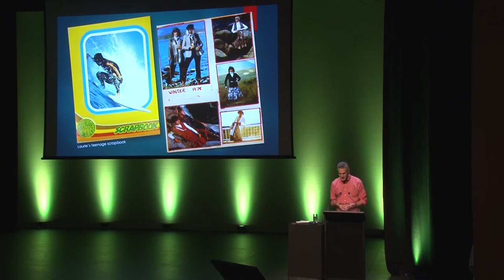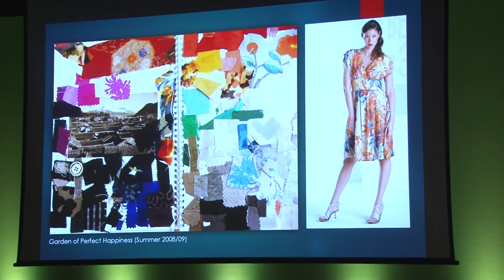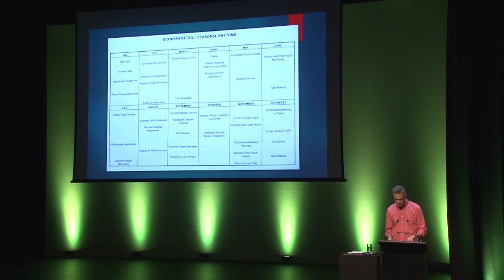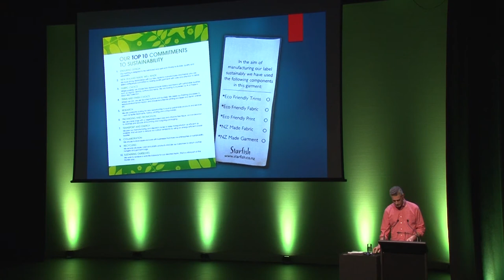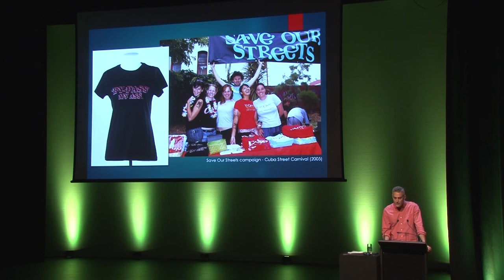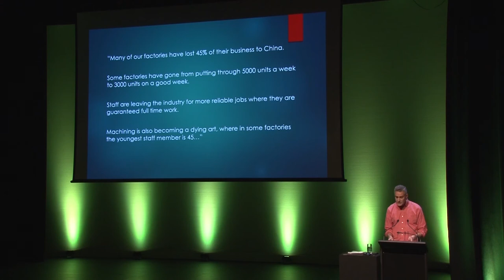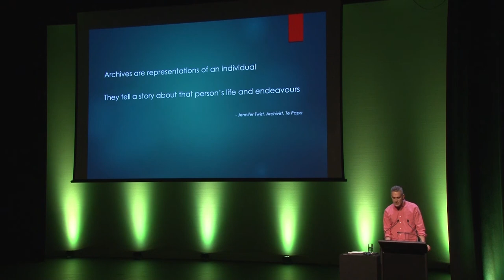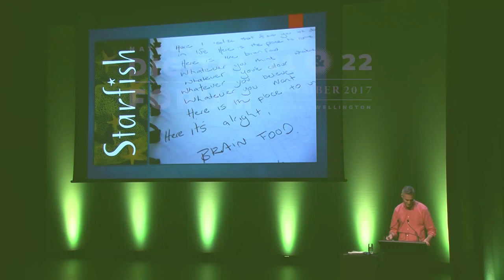Gareth Watkins - The Reach of a Starfish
Wednesday November 22, 2017 11:30 - 12:00
Soundings Theatre, Museum of New Zealand Te Papa Tongarewa

Starfish was a Wellington based fashion label that operated from 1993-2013. It made a point of manufacturing garments locally and prided itself on sustainable practices. In this presentation Te Papa Assistant Archivist Gareth Watkins will discuss his recent project to sort, rehouse and catalogue Starfish’s archive and make it accessible through Te Papa’s online catalogue.

Gareth Watkins
Collections Data Technician, Museum of New Zealand Te Papa Tongarewa
Gareth currently works as a Collections Data Technician with Te Papa’s Accelerated Collection Digitisation Programme. Prior to this he was working as an assistant archivist at Te Papa.

Image Credits from Gareth's presentation:

Colour photograph of a starfish, 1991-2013, by Laurie Foon. Gift of Laurie Foon, Starfish, 2014. Te Papa (CA001203/003/0002)
Laurie Foon and Miriam Foon, circa 1993, by Laurie Foon. Gift of Laurie Foon, Starfish, 2014. Te Papa (CA001206/001/0042)
Interior of the Starfish retail store at 128 Willis Street Wellington, November 2006, by Grant Maiden Photography. Gift of Laurie Foon, Starfish, 2014. Te Papa (CA001206/001/0042)
Interior of the Starfish retail store at 113 Manchester Street Christchurch, by Laurie Foon, 2007. Gift of Laurie Foon, Starfish, 2014. Te Papa (CA001206/001/0008)
Scrapbook containing clippings of female fashion and hairstyles - compiled by Laurie Foon as an adolescent, by Laurie Foon, 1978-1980. Gift of Laurie Foon, Starfish, 2014. Te Papa (CA001205/001/0001)
Ephemera relating to Starfish and Laurie Foon, by Laurie Foon 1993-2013. Gift of Laurie Foon, Starfish, 2014. Te Papa (CA001205)
Design workbook, mixed fashion collections, circa 2008, by Laurie Foon. Gift of Laurie Foon, Starfish, 2014. Te Papa (CA001201/004/0001)
Image of a female model posing in a garment from The Garden of Perfect Happiness (Summer 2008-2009) fashion collection by Starfish, 2008, by Laurie Foon. Gift of Laurie Foon, Starfish, 2014. Te Papa (CA001206/001/0013)
Design workbook, mixed fashion collections, circa 2004, by Laurie Foon. Gift of Laurie Foon, Starfish, 2014. Te Papa (CA001201/003/0002)
Items relating to the Miss Mary Marle (Summer 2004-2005) fashion collection by Laurie Foon, circa 2004, by Laurie Foon. Gift of Laurie Foon, Starfish, 2014. Te Papa (CA001200/005/0008)
Miss Mary Marle skirt and singlet, 2005, by Laurie Foon, Arlo Edwards. Purchased 2013. Te Papa (GH017808)
Seasonal rhythms chart from the manual for Starfish retail manager, 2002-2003, by Laurie Foon. Gift of Laurie Foon, Starfish, 2014. Te Papa (CA001202/001/0002)
Business notebook, circa 1997, by Laurie Foon. Gift of Laurie Foon, Starfish, 2014. Te Papa (CA001202/003/000)
Design workbook - mixed fashion collections, circa 1997, by Laurie Foon. Gift of Laurie Foon, Starfish, 2014. Te Papa (CA001201/001/0002)
Starfish Wholesale - Sustainability, 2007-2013, by Laurie Foon. Gift of Laurie Foon, Starfish, 2014. Te Papa (CA001202/005/0002)
Starfish sustainability garment tag, 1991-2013, by Laurie Foon. Gift of Laurie Foon, Starfish, 2014. Te Papa (CA001205/001/0002)
Advertising image for the Urban Progression (Winter 1998) fashion collection featuring Matt Tui, circa 1998, by Laurie Foon. Gift of Laurie Foon, Starfish, 2014. Te Papa (CA001203/004/0003)
‘By-pass My Ass' T-Shirt, 2001, by Starfish. Gift of Laurie Foon, Starfish, 2014. Te Papa (GH018102)
Save Our Streets campaign – Cuba Street Carnival, 2005, by Laurie Foon. Gift of Laurie Foon, Starfish, 2014. Te Papa (CA001206/001/0042)
First Starfish photo shoot, 1993, by Laurie Foon. Gift of Laurie Foon, Starfish, 2014. Te Papa (CA001203/002/0001)
Items relating to the Grey Gardens (Winter 2007) fashion collection by Laurie Foon, circa 2007, by Laurie Foon. Gift of Laurie Foon, Starfish, 2014. Te Papa (CA001200/004/0004)
Starfish and Laurie Foon business cards and garment tags, 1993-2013, by Laurie Foon. Gift of Laurie Foon, Starfish, 2014. Te Papa (CA001205/001/0006)
Starfish logotype - concept art, 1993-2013, by Laurie Foon. Gift of Laurie Foon, Starfish, 2014. Te Papa (CA001205/002/0005)
Business notebook, circa 1997, by Laurie Foon. Gift of Laurie Foon, Starfish, 2014. Te Papa (CA001202/002/0001)